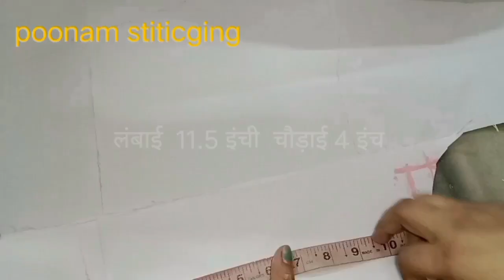dijain cutting \stitching#सही तरीके से बनाये गला डिजाइन 👌💥🎀